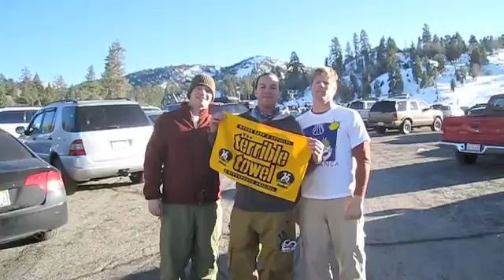Riding Bear and Falling